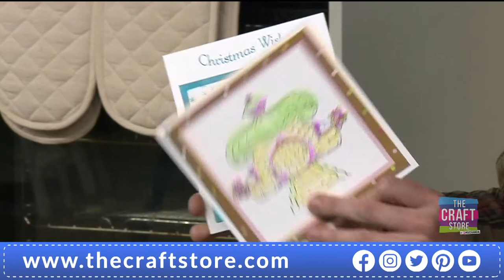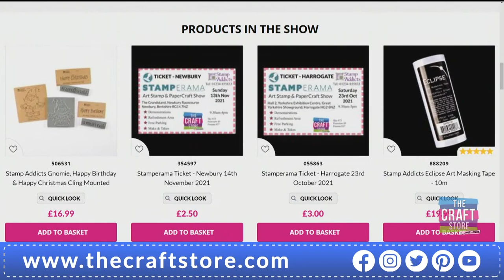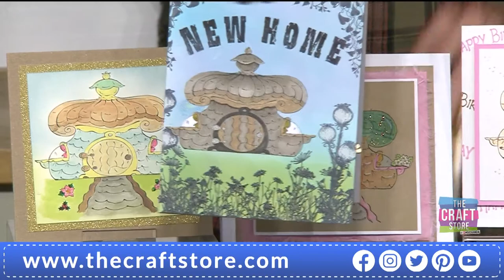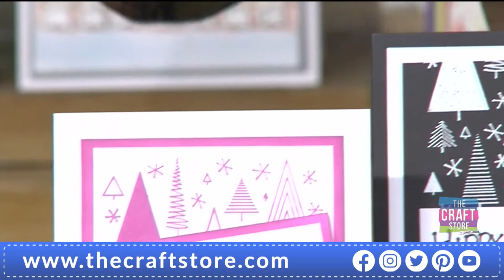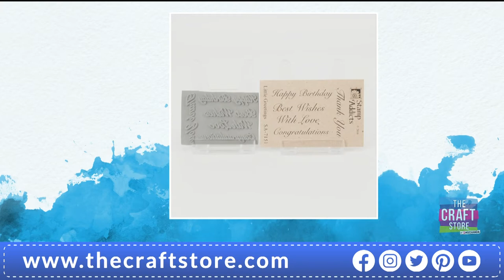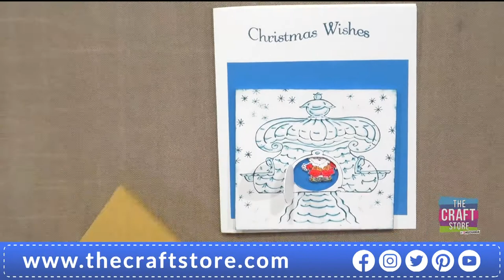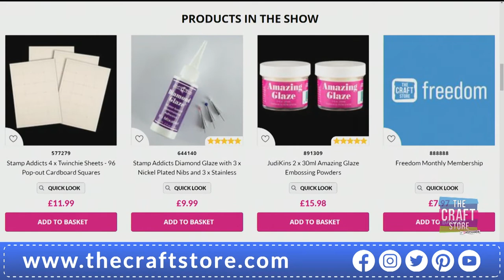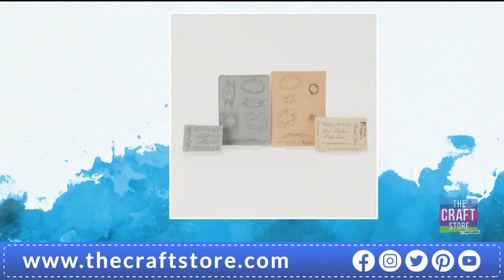Stamp Addicts Christmas Gnomie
Designed by Sherry West - Christmas Gnomie and Gnomie Cottage, designed by JudiKins the Funky Xmas Background rubber stamp.
In this show on The Craft Store TV we use Amazing Glaze extra thick embossing powder on a Twinchie and stamp into it.  As well as masking and creating a pop up card and using white shrink plastic.